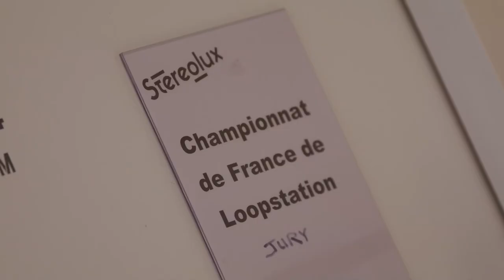SHURE x BEATBOX - CHAMPIONNAT DE FRANCE Avril 2023 à Nantes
Vivez l'ambiance et l'énergie de la crème des Beatboxeuses et Beatboxeurs français lors du championnat de France à Nantes en avril 2023.

Beatbox France & Sound'Action présentent en partenariat exclusif avec les micros Shure les phases finales du championnat de France de Human Beatbox 2023 !
Situées à Nantes, nous avons pu suivre 3 épreuves : Loopstation, Crew & Solo Femme accompagnées de showcases de notre jury.

Merci aux studios Bellarue pour le son et les plans des captations live :

Musiques :
▶ Kowler Rangers et @AyoubLoop